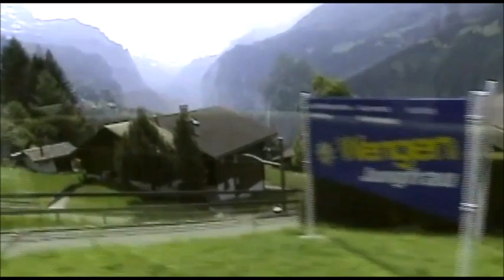C.M. Widor, Toccata From Symphony No. 5 - Diane Bish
In a musical journey of Switzerland, Diane visits and plays the organ of the Engleberg Monastery.